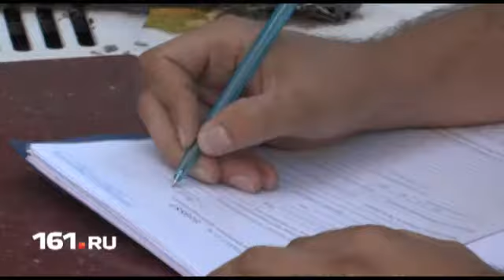Парковщики попались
Многим автомобилистам знакома ситуация, когда на парковке возле дома, магазина или рынка, некие молодые люди требуют у них плату за стоянку. Такие сборы с автомобилистов незаконны.